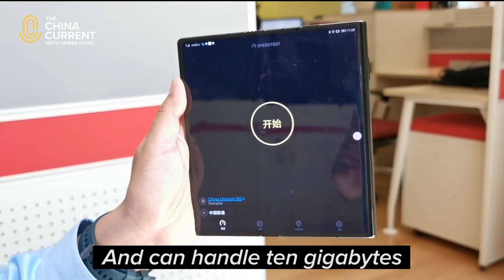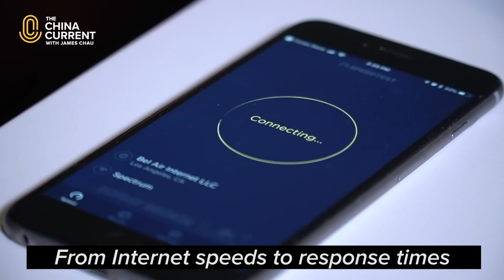5G is here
Three Chinese telecommunications companies have been awarded 5G licenses that could see the fifth generation of mobile communications roll-out to consumers as early as 2020. It will usher in an entirely new digital era of high speed and low latency that will enable us to live and work ‘smart’ – at a time when 55 percent of the world's population lives in cities.